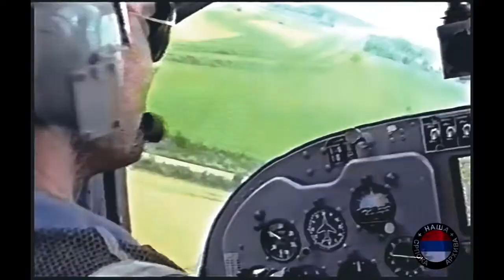Roki Vulovic - Panteri / Mauzer [TrueHD] (Reupload)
ORIGINAL DESCRIPTION:

You are our brave Serbian volunteers!

Best quality Serbian VHS transfers on YouTube guaranteed!

God is a Serb and he will protect us.